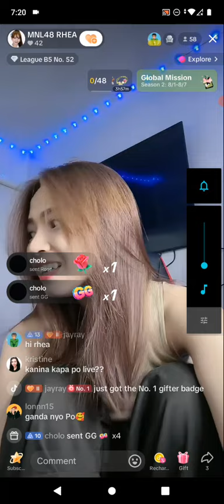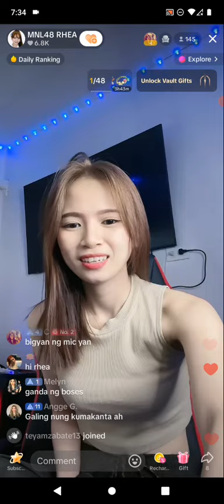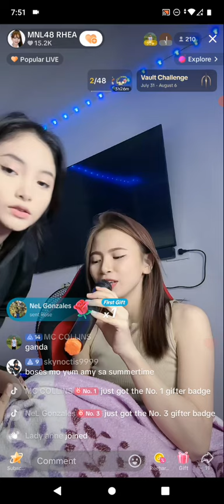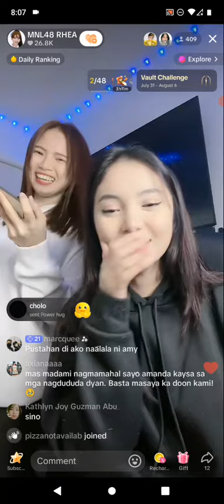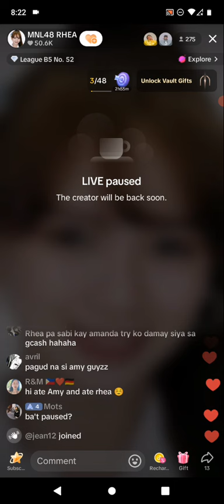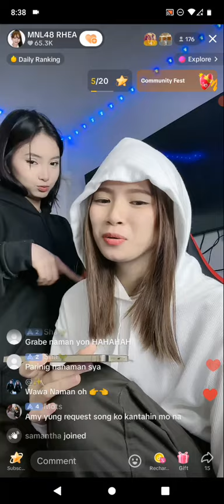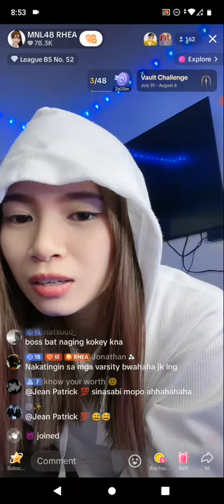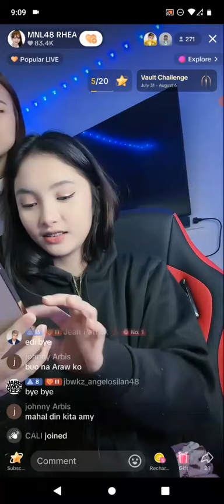MNL48 RHEA X MNL48 AMY on TIKTOK LIVE 🎵August 2, 2024🎵